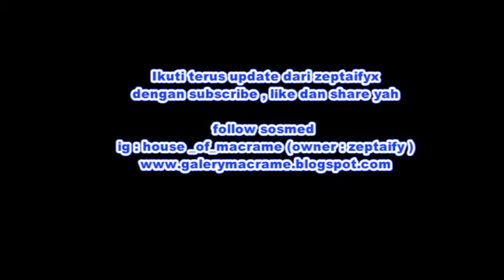Tutorial Membuat Inner Tas Rajut Part 4 By Zeptaifyx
ukuran dompet 18 x 9
inner warna hitam/  warna netral atau bisa pakai warna yang sesuai
benang polychery

nb : yang ingin beli inner bisa langsung chat ke wa : 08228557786 ya

INNER BISA DI PESAN KE WA 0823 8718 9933 (ONLY CHAT AND SERIOUS BUYER)